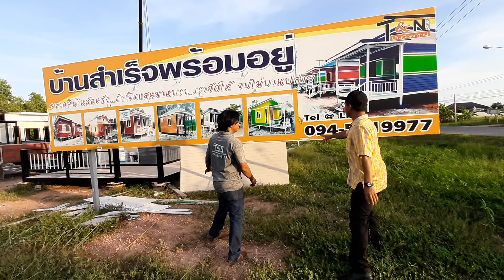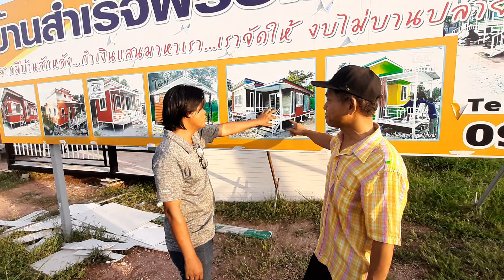ตอนที่ 2: บ้านน็อกดาวน์ บ้านหนองพลอง-บ้านเกรียม อ.โนนสูง โคราช 12กย 2563 โทร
บ้านน็คดาวน์โคราช ทีแอนด์เอ็น  เพจFB